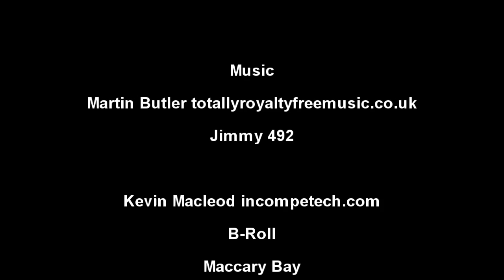Tidying The Garden Vlog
Sometimes I get so annoyed with the sneaky ways companies try to get more money out of us and I was watching the Rickvanman channel today and he got done for a parking ticket and opted to do a Speed Awareness Course so save from having points added to his licence.

Now, i'm all for pating a penalty if we break the law but the Police forces are registered businesses and have to make a profit but they are using the speed trap in my opinion to generate revenue under the guise of road safety and this is very frustrating.

I remember when the speed cameras first came into force here in the UK and they were placed in known accident hotspots and speeding areas but this has now been totally exploited and just used to generate revenue. This isn't the law it's robbery.

Jason Farnham (Youtube Library)